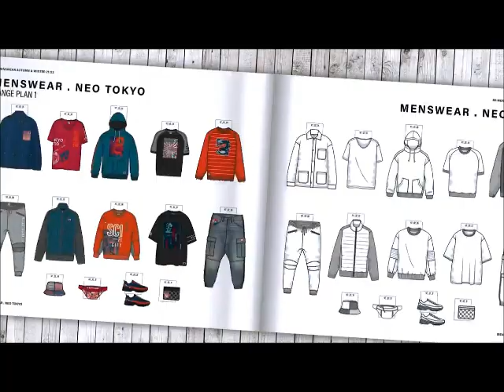ideedaprodurre.com | STYLE RIGHT Trend Books